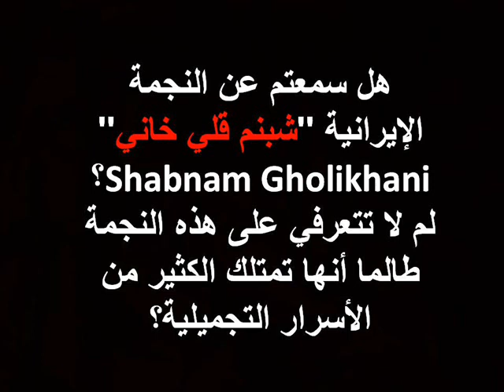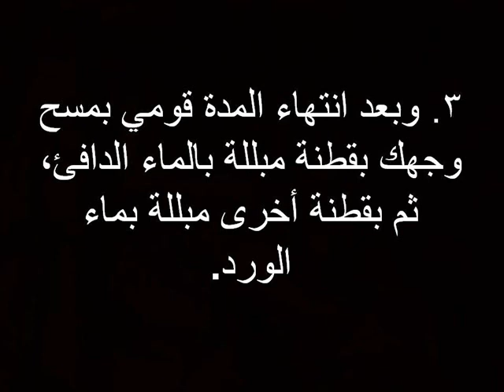من أسرار الجمال الإيرانى ولبشرة شابة وبيضاء طبقى مسكات الفنانة شبنم قلى خانى